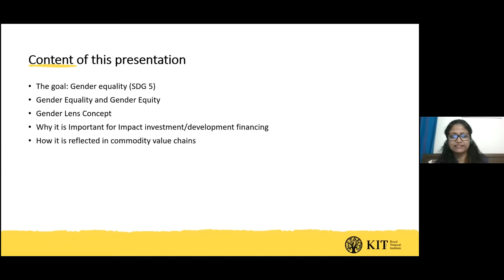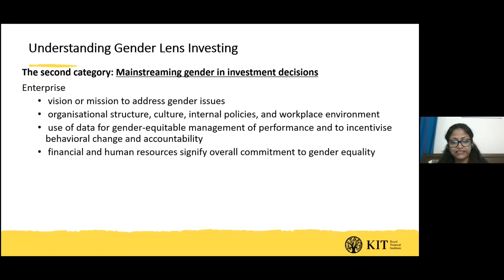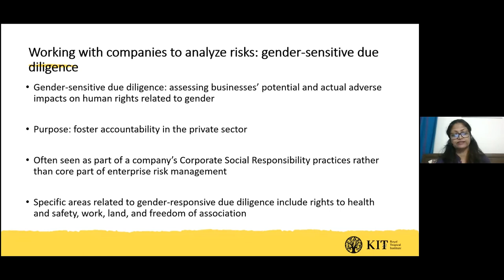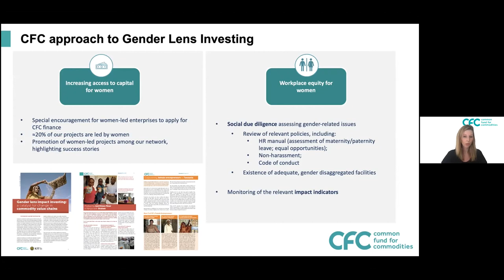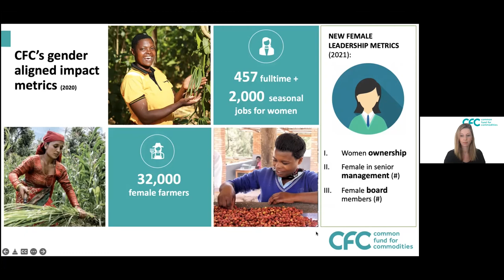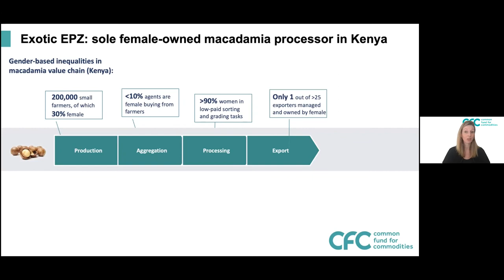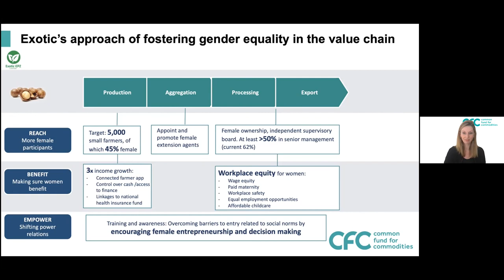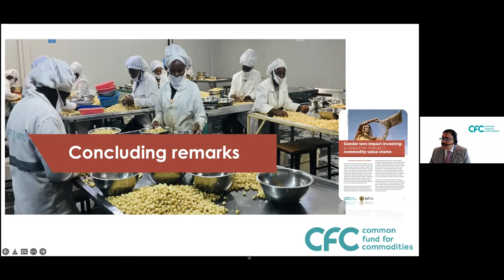International Women's Day 2022 - Webinar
Gender Equality Today for a Sustainable Tomorrow
8 March 2022